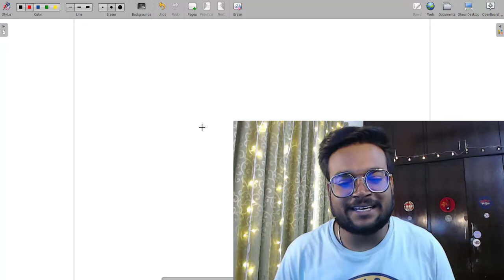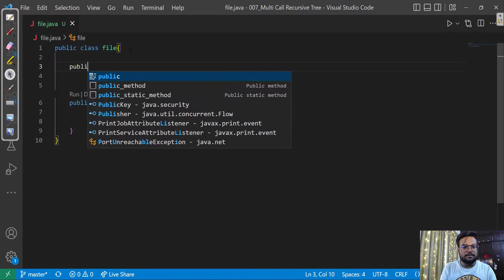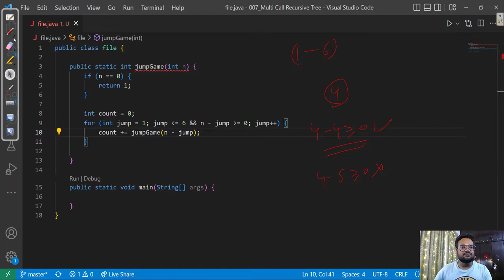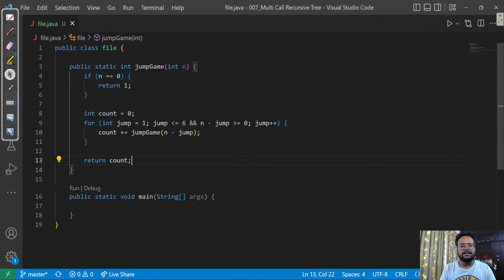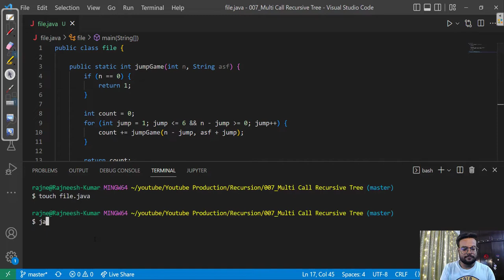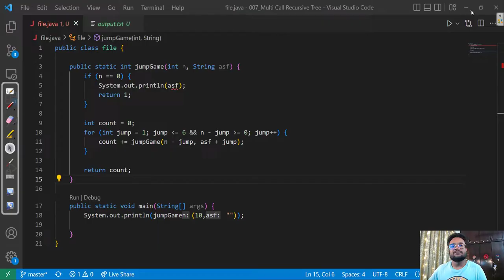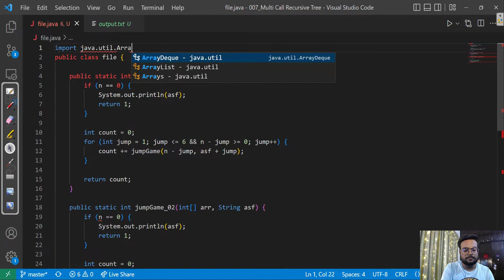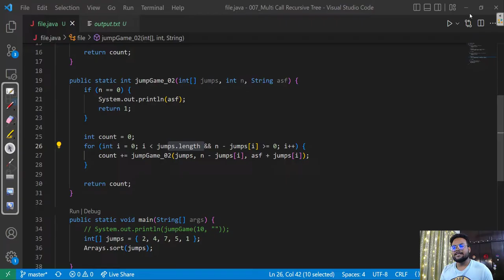Lecture 007 - Recursion and ForLoop | 2 Question In One Video | Rajneesh Kumar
Video Title : Lecture 007 - Recursion and ForLoop | 2 Question In One Video | Rajneesh Kumar
Spoke Language : Hindi-English
Coding Language : Java
Video Creator : Rajneesh Kumar

Timestamps:
00:00  Intro
00:33  Jump Game
18:56  Jump Game with Array
24:02  Ending Words